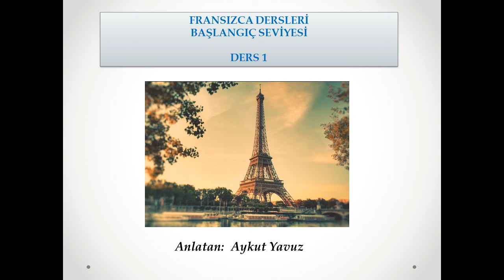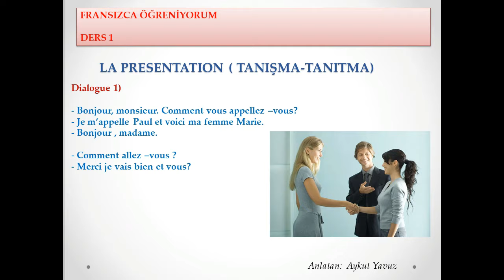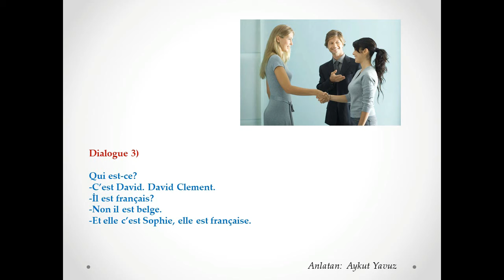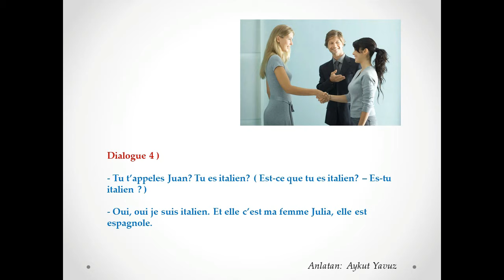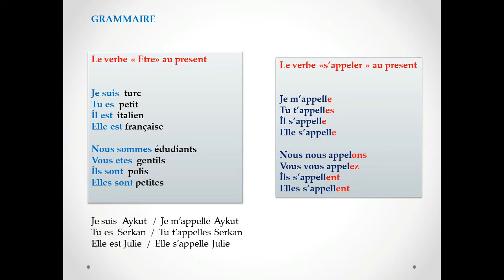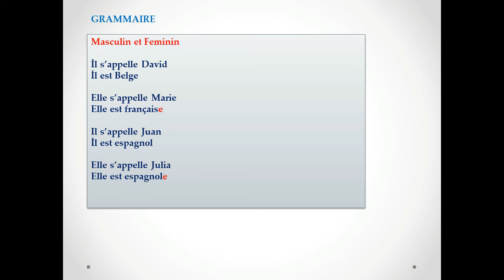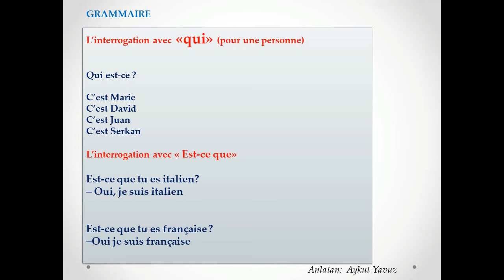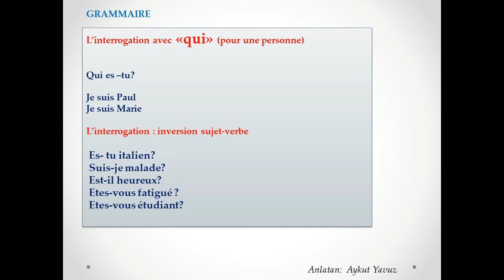Fransızca Dersleri 1- Tanışma, La Présentation | Fransızca Öğreniyorum ⏺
Merhaba! Ben Aykut Yavuz, '' Aykut Yavuz Fransızca Dersleri'' kanalımdan herkese selamlar.
Kanalımda fransızca eğitim videoları yer almaktadır. Ağırlıklı olarak fransızca dilbilgisi konularını anlatan videoların yanı sıra, fransızca diyaloglar, günlük konuşmalar, pratik fransızca konuşmaları ve temelinden ileri seviyeye kadar fransızca ders videoları da paylaşıyorum. Fransızca öğrenmek isteyenler için başlangıç, orta ve ileri seviye fransızca dersleri sunmaktayım.

▶️👉Fransızca Dersleri Başlangıç seviyesinin ilk videosudur ( Fransızca Dersleri)
Seviye : A1. Video konusu La présentation : tanışma, kendini ve başkasını tanıtma ve tanıştırma.
Fransızca Diyaloglarımız devam edecektir.  fransızca dilbilgisi ile ilgili önemli konulardan da bahsediyorum bu videoda. İleri seviyeye kadar devamı gelecektir 🙂 Takipte kalın lütfen 🙂 Dersler C2 seviyesine kadar devam edecektir. Önemli linkler ekledim aşağıda.

▶️Fransızca temel seviye ve orta seviye konularının Türkçe açıklamalı olarak anlattığım Ekitaplarımı edinmek isteyenler bu linke tıklayabilirler. Açıklamaları dikkatli okumanızı tavsiye ederim

▶️Derslerin hikayesi😌 :
Üniversite öğrencisiyken ilköğretim çağında bir kız  öğrencim vardı..annesi anadili gibiFransızca konuşan  birinden ders almasını istediği için kabul ettim..3 hafta sonra kızım  derslere ara vermek zorunda kaldık...kızım devam edemeyecek çünkü çok yorgun ve hasta dedi ama hastalığını söylemedi...maddi durumlarının iyi olmadığını öğrenince son yaptığım dersin ücretini almadım...Derslerimiz yarım kaldı çünkü 1 ay sonra vefat haberi geldi😪 O ögrencimin hayali fransızca ögrenmekti...Vefatında  sonra kendime söz verdim derslerim yarım kalmasın ve maddi imkanı olmayanlar  ücretsiz bir şekilde bu bilgilere erişebilsin istedim...Bu kanalı ve dersleri o ögrencimin anısı için hazırlamaya başladım.. bu derslerin hikayesi maalesef böyle 😌
Ben bir şey yapmadım, sadece eşitliği sağladım. Adaletin kendisine inanıyorum, insanların adaletine değil..

Fransızca Dersleri 1- Tanışma, La Présentation | Fransızca Öğreniyorum  | Learning French,
Fransızca başlangıç ders 1,
fransızca öğrenme ders 1,
fransızca ders,
fransızca öğreniyorum,
fransızca diyaloglar,
fransızca A1A2 konuları,
Fransızca a1 seviyesi,
Fransızca Ders,
Fransızca da telaffuz,
fransızca dersleri,
Fransızca Dersleri,
fransizca dersleri,
fransizca dersi,
fransızca selamlaşma tanışma,
fransızca merhaba,
frannsızca konuşma,
fransızca la presentation,
fransizca da la presentation,
fransızca selamlaşma,
Fransızca da tanışma,
Fransızca da diyalog,
fransızca tanışma,
fransızca öğreniyorum,
fransızca öğren,
fransızca tanışma cümleleri,
Fransızca Öğreniyorum,
fransızca tanışma videoları,
fransızca tanışma kelimeleri,
fransızca dersleri,
Fransızca nasılsın,
fransızca öğreniyorum,
fransızca konuşma,
fransızca diyaloglar,
fransızca kendini tanıtma,
fransızca soru sorma,
fransızca gramer,
fransızca öğrenmek,
Fransızca öğrenmeye nereden başlamalı,
fransızca a1,
Fransızca dersleri A1,
fransızca a1 dersleri,
fransızca cümle kurma,
fransızca cümleler,
fransızca çekimler,
fransızca ders 1,
fransızca etre,
fransızca fiiller,
fransızca gramer,
fransızca giriş,
fransızca ilk ders,
fransızca başlangıç seviyesi,
fransızca öğrenmek,
fransızca online ders,
fransızca online ücretsiz ders,
fransızca nasıl öğrenilir,
learning french,
french courses,
french lessons,
french grammar,
french with dialogs,
Fransızca öğrenin,
learning french,
fransızca öğreniyorum ders 1,
online fransızca ders,
ücretsiz fransızca,
online ücretsiz fransızca dersi,
online fransızca kursları,
online ücretsiz fransızca kursu,
fransızca tanışmak rencontre,
rencontre fransızca,
la presentation fransızca,